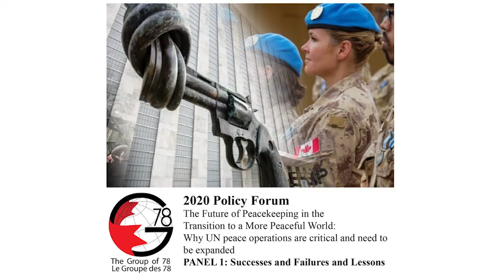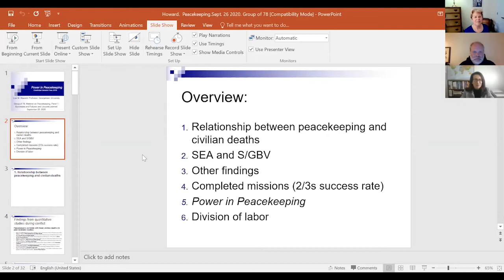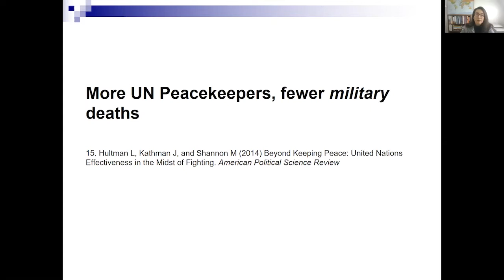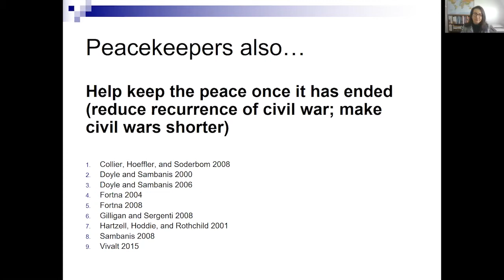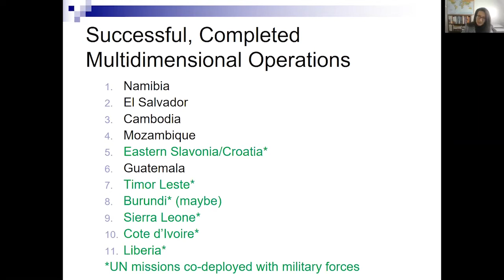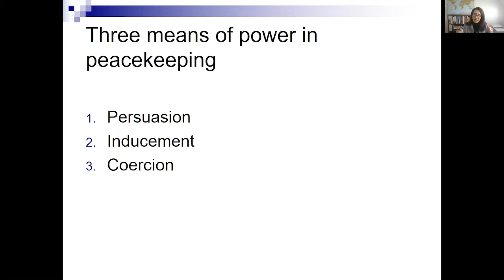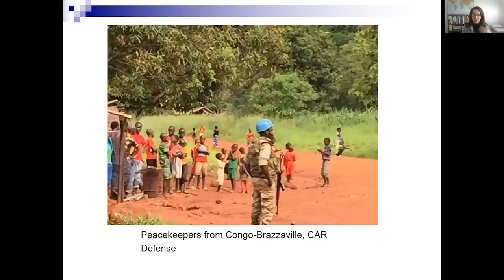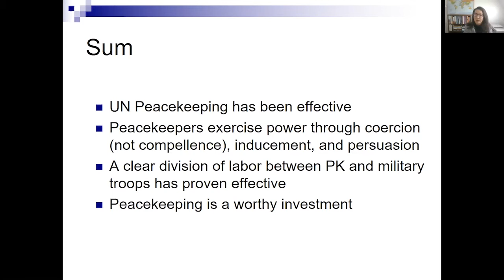PANEL 1: Successes and Failures and Lessons Learned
2020 Policy Forum – The Future of Peacekeeping in the Transition to a More Peaceful World: Why UN peace operations are critical and need to be expanded

Saturday Sept. 26, 2020 11am – 12pm EST (5 – 6pm CEST)
The overall theme is the evolution of UN Peacekeeping and how that informs our approach to current challenges.

Moderator:
Peggy Mason, President of the Rideau Institute (confirmed)

Speakers:
Lise Morjé Howard, Prof of Government at Georgetown University, author of Power in Peacekeeping and UN Peacekeeping in Civil wars (Speaking from Paris, France) (confirmed)

Richard Gowan, UN Director, International Crisis Group, broad expertise and hands-on experience with UN. (Speaking from New York City.) (confirmed)